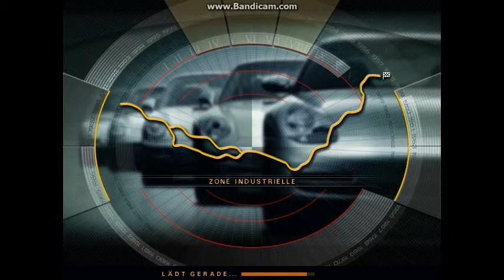NFS Porsche: 911 (996) Turbo Zone Industrielle Gameplay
Single Player race with 911 Turbo in an industrial area
Music of this game you find on YouTube in Soundtrack playliats

Google +: d ER

Legal matters
I don’t pursue any commercial aims when uploading videos of games.

SPECS
Game specs

Game: Need For Speed Porsche

Publisher: EA
Year: 2000

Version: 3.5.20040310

System specs

Steer: Microsoft® Wired Keyboard 600 and Microsoft® XBOX 360 Controller for Windows (automatic transmission)
System: Windows 7 64Bit Home Premium Service Pack 1

Processor: AMD Phenom™ II X4 955

Processor 3,20 GHzRAM: 4,00 GB
Graphic card: AMD Radeon HD 6500 Series (Version 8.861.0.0) from ATI Technologies Inc.

Recording system: Bandicam free Version by Bandisoft (Version: 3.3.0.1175)

Editing system: VideoPad Video-Editor free Version by NCH SOFTWARE (Version: V.3.33 and V5.06)